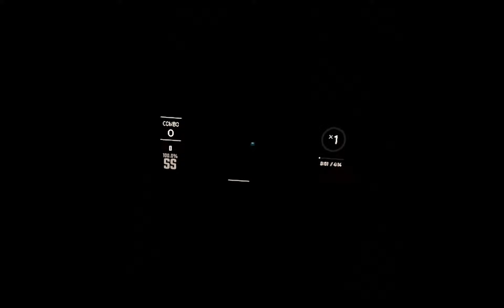Beat Saber: Fallen Kingdom FC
This is a tragic story about a man who has lost everything and has to sacrifice his life for his people... I cried

Also while I'm at it, suck my dick Oculus. You literally just killed 90% of your best game because of your new TOS. Fuck off

Outro: Medicine (Remix)- Joji